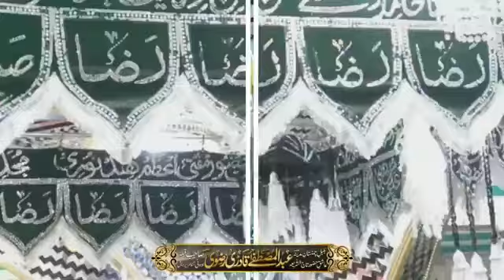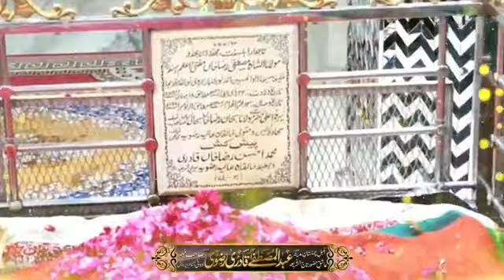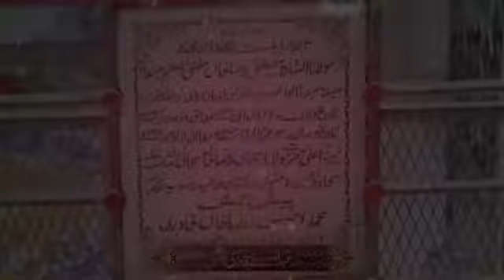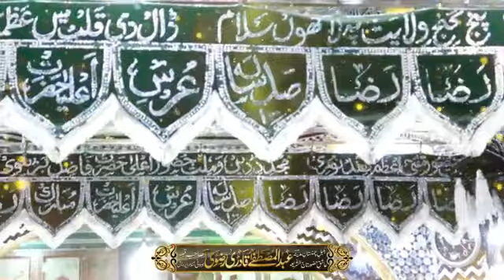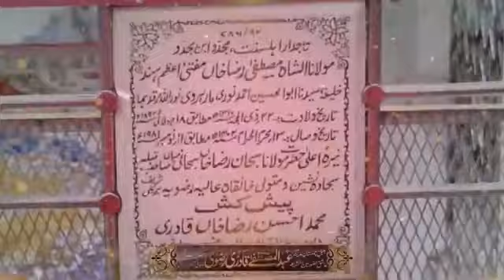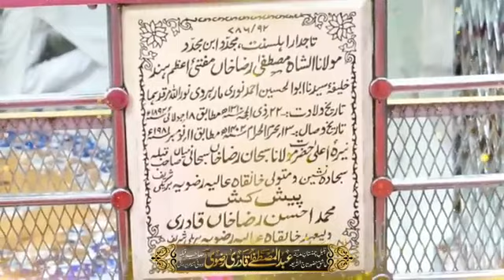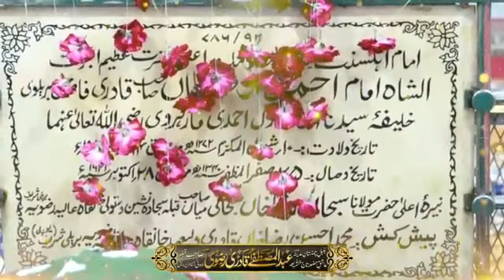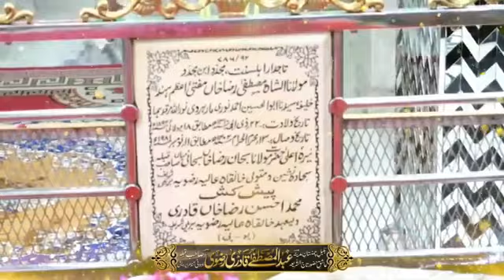3 May 2024